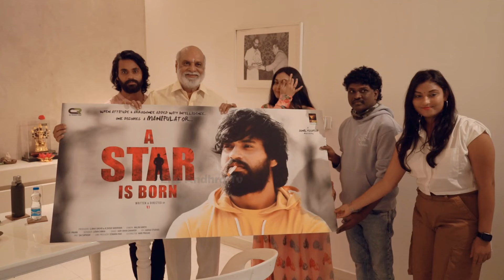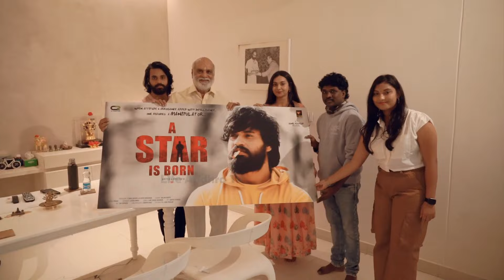K Raghavendra Rao Garu Launching the First Look of “A Star is Born” | Life Andhra Tv